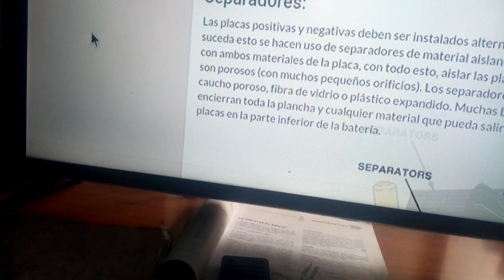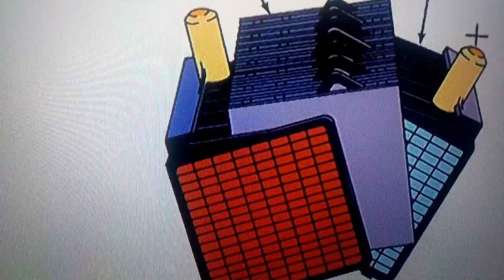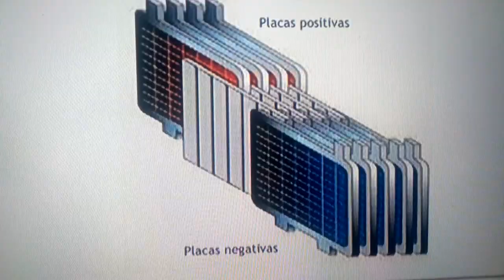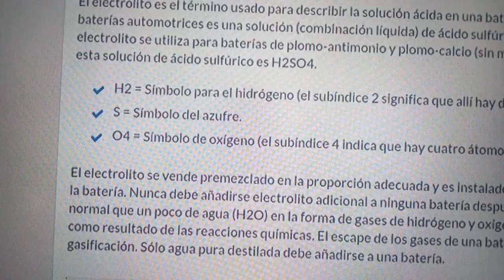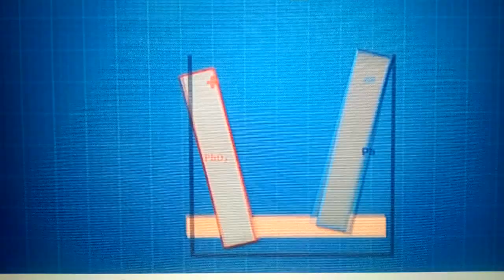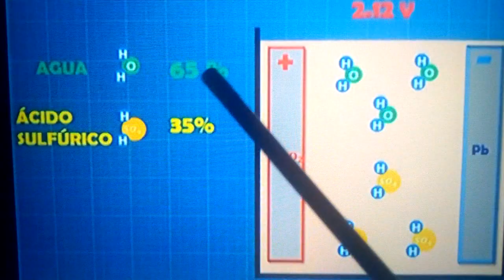Bateria o acumulador